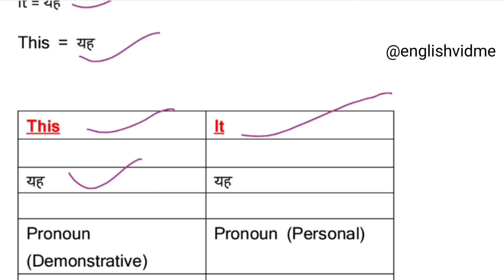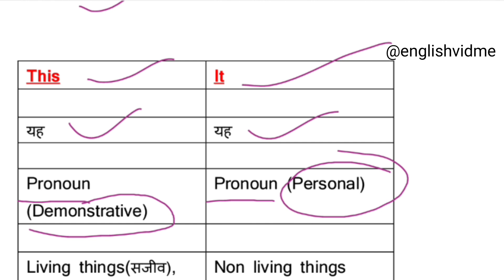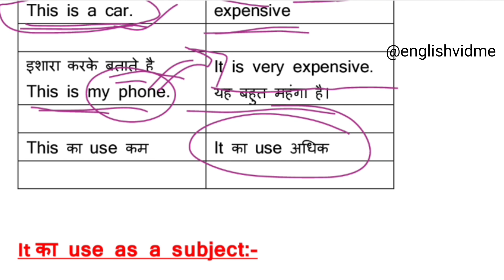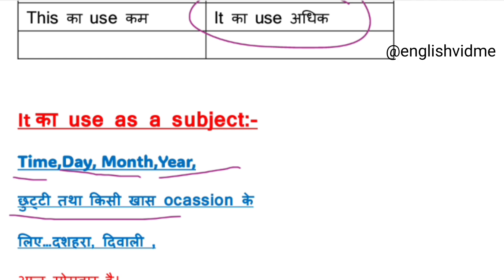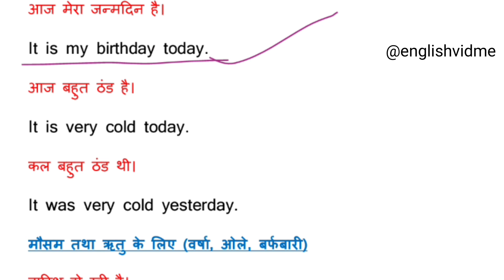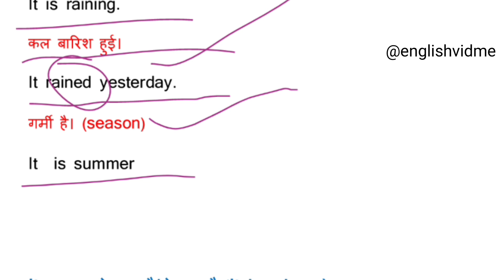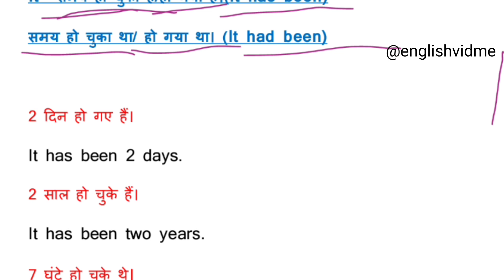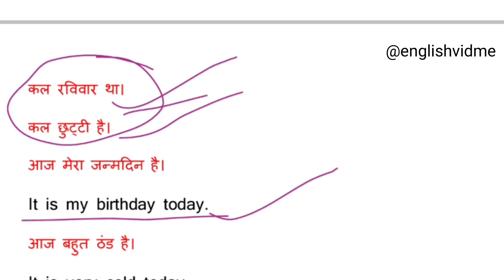It vs This ❘ All uses of it ❘ it का use in English grammar❘ Difference Between This and It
it use
all uses of it
this use in English
It use in spoken English
it and this difference